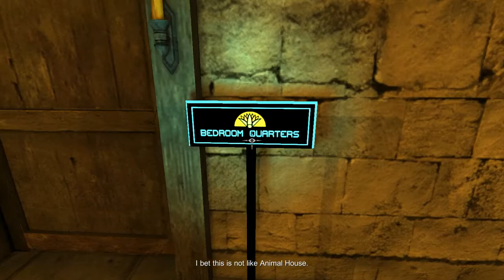Tesla Effect - 06 Day 5 - 02 Cathedral & Living Quarters (Ankh)